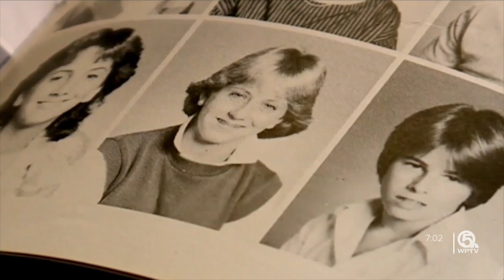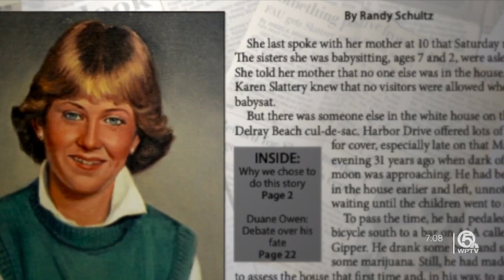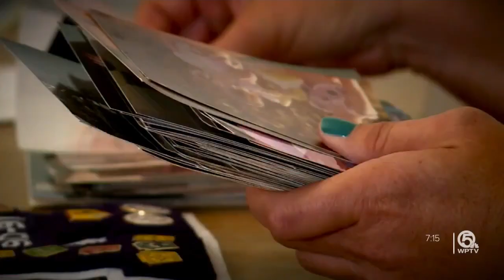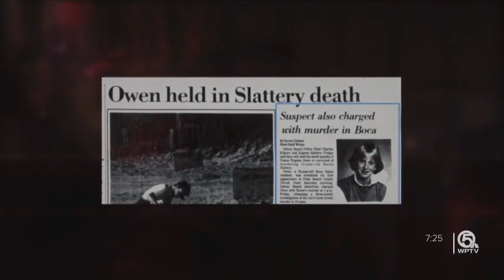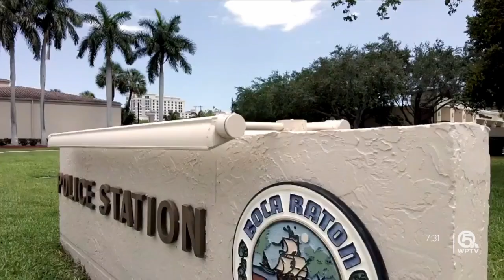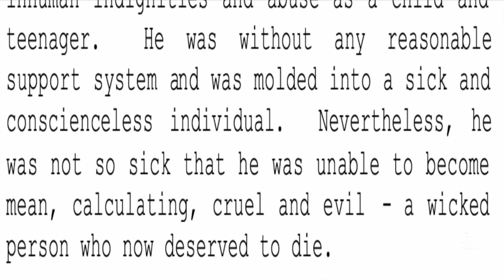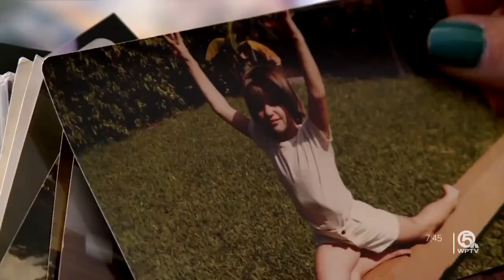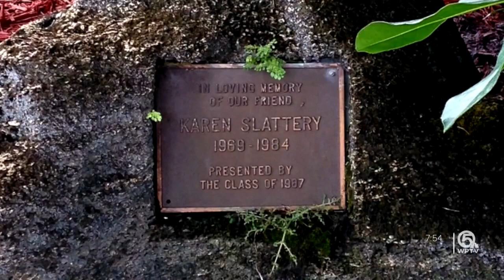'Bad Things Can Happen to Good People'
As Duane Owen takes his final breath on death row, WPTV takes a closer look at the decades-old murder of a 14-year-old babysitter in Delray Beach and a Boca Raton mother and the prolonged legal saga that culminated with their killer's execution.